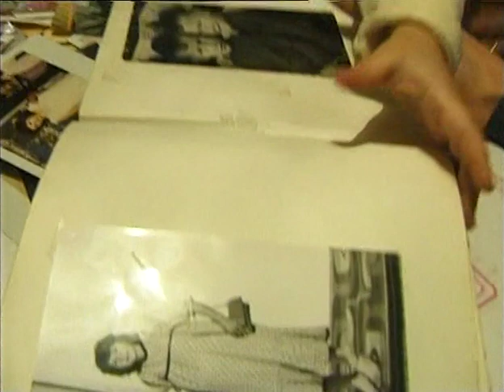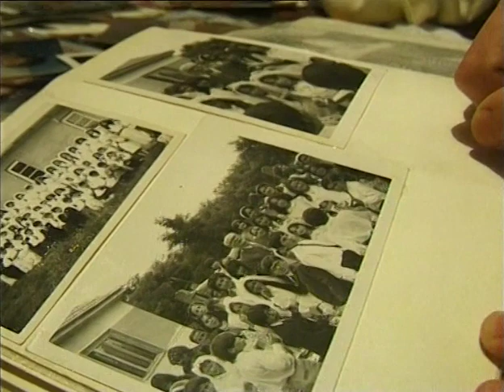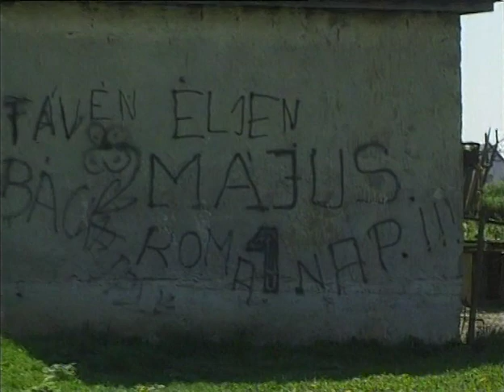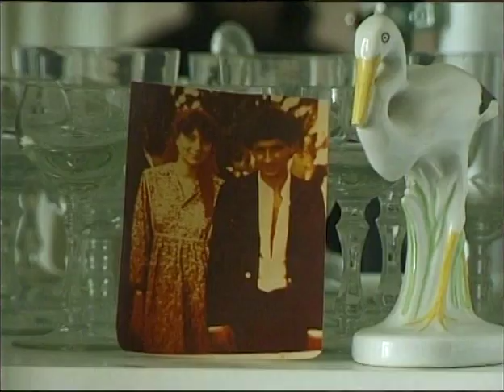Hodászi töredékek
Frivaldszky Bernadett-Surányi Z. András: Hodászi töredékek